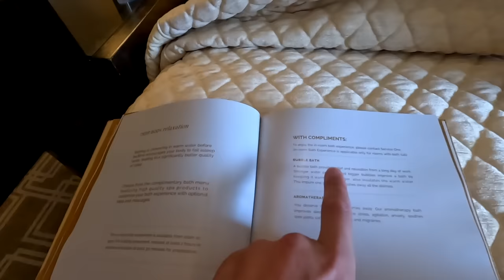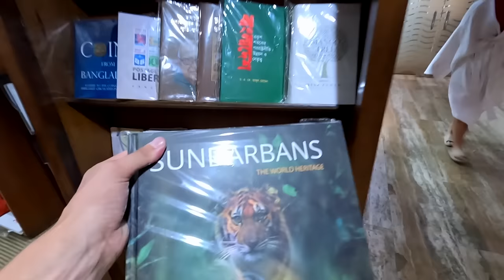We stayed with the PRESIDENT of BANGLADESH 🇧🇩 (Modern Pan Pacific, DHAKA)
BACK in Dhaka for the last 2 days of our MAMMOTH month long Bangladesh series.It has been one hell of a journey but we have thoroughly enjoyed exploring this crazy but unique country. Today we fly from Sylhet back to Dhaka and stay in the same hotel as the PRESIDENT of BANGLADESH. and also the national cricket teams of New Zealand & Bangladesh. What a whirlwind...

➡️ FOR MONEY OFF AIR BnB (at no extra cost to you!)

➡️ TO BUY OUR BACKPACK ouIH